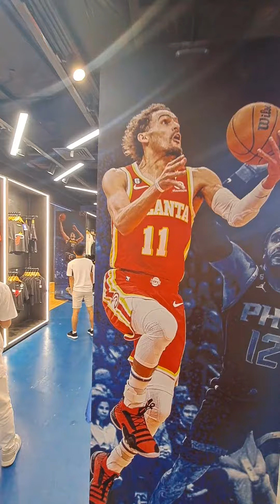First visit at the NBA Store Philippines.